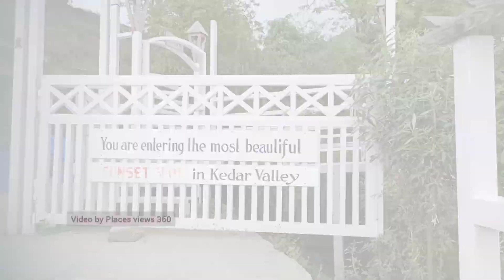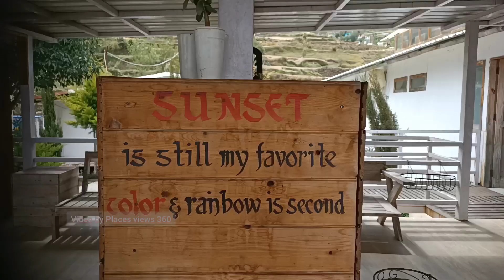Snowpod Kedarnath RESORT Guptkashi,Dewar Guptkashi Rudraprayag Uttarakhand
@Placesviews360 Snowpod Kedarnath RESORT Guptkashi,Dewar Guptkashi Rudraprayag Uttarakhand
my Kedarnath dham trip

Rishikesh -Guptkashi -Kedarnth dham -Guptkashi - Sariganv (Devariya tall) -Haridwar

ऋषिकेश- गुप्तकाशी- केदारनाथ धाम -गुप्तकाशी- सारी गांव (देवारिया ताल ट्रेकिंग)- हरिद्वार

Snowpod Kedarnath RESORT Guptkashi
SNOW POD HOTEL
Snow pod guptkashi
Guptkashi resort

beautiful nature
nature Walk
Himalay mountain
. snowpod photo
snow pod video
snowpod chopta images